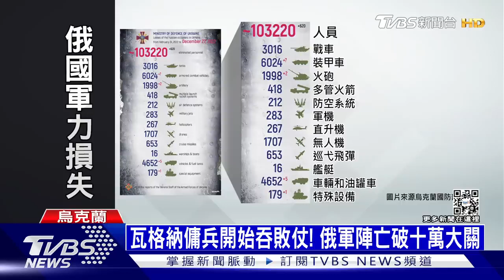烏克蘭再炸俄羅斯空軍基地 俄軍累計陣亡數已突破10萬大關｜TVBS新聞20221227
俄羅斯軍事基地再遭無人機突襲，造成3人死亡，儘管烏克蘭沒有承認，但外界臆測就是烏克蘭再次利用無人機展現攻擊穿透力，已經可以直抵俄國境內；俄軍累計陣亡數，已突破10萬大關，最近也有越來越多瓦格納傭兵陣亡，原來這些傭兵，疑似是先前被趕鴨子上架的染病患者或囚犯，最後淪為砲灰。

● 馬來西亞Astro → 21:00
● 新加坡StarHub → 21:00
● 香港myTV SUPER/ Now TV → 21:00
● 澳門 Macau Cable TV → 21:00
● 菲律賓Sky Cable → 21:00
● 印尼 First Media → 20:00
●澳洲 TVB Australia → 24:00（雪梨時間）
●美國Dish Network → 8:00（美東時間)